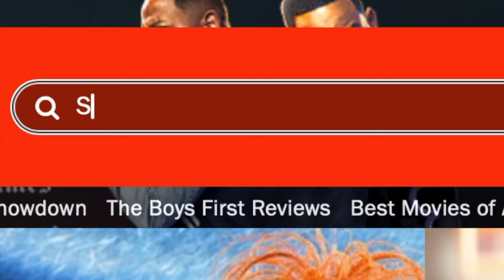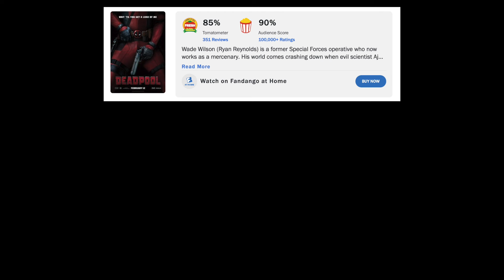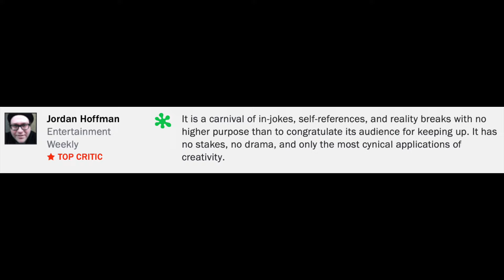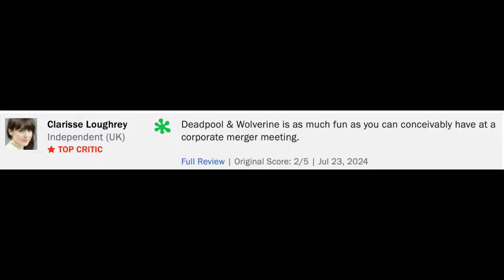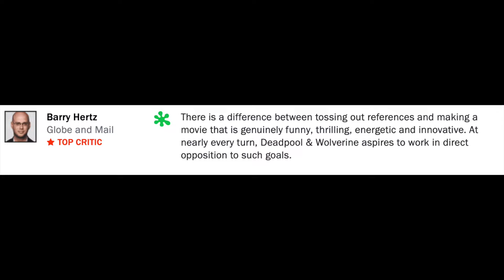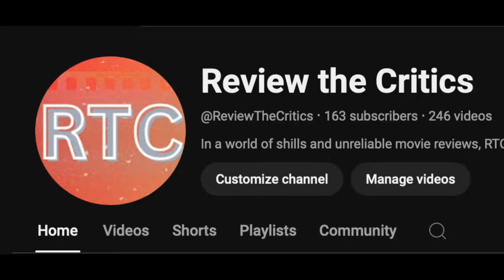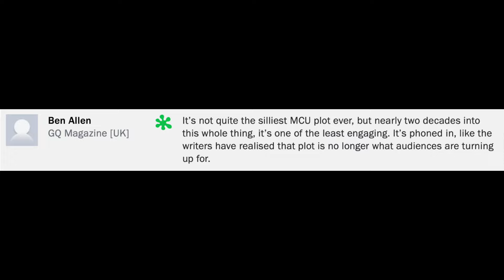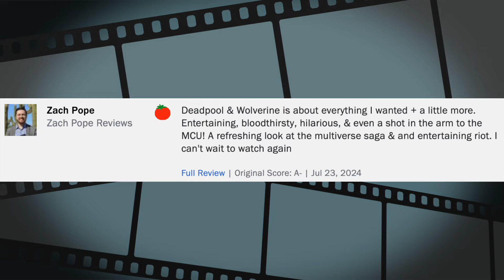RTC | Are the Critics Right About Deadpool & Wolverine?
Deadpool fans have been waiting a follow-up to Deadpool 2 for six long years, but is Deadpool and Wolverine worth the wait? Hugh Jackman joins Ryan Reynolds in the biggest team-up since Spider-Man No Way Home. On Rotten Tomatoes, the critics gave Deadpool & Wolverine 80%, and the audiences awarded it 97%. But are the critics right about Deadpool & Wolverine?

The critics reviewed the movie, now it’s time for us to review the critics.

Prabhjot Bains (But Why Tho? A Geed Community)